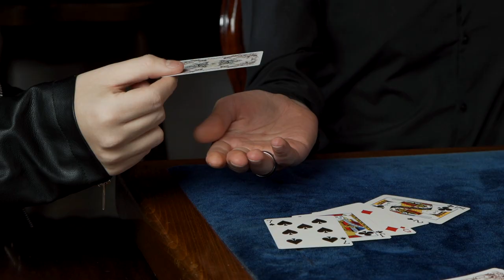Master the Gilbreath Principle - Deep Breath by Mat Parrott - Trailer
Mat Parrott demystifies an esoteric mathematical principle first published over 50 years ago by Norman Gilbreath; The Gilbreath Principle.

Only a handful of the world’s most accomplished mentalists understand the power of this ingenious concept and how it can be exploited to create explosive demonstrations of power.